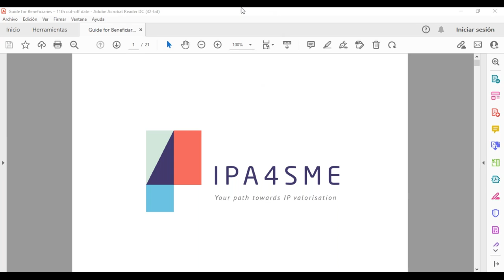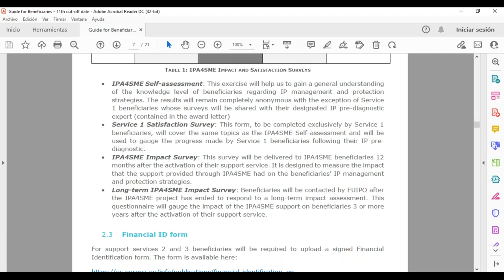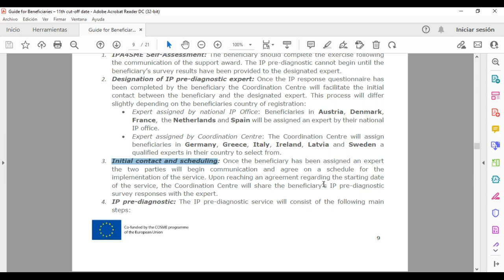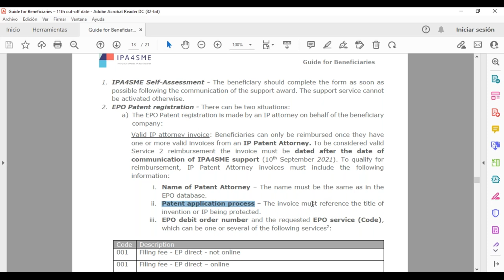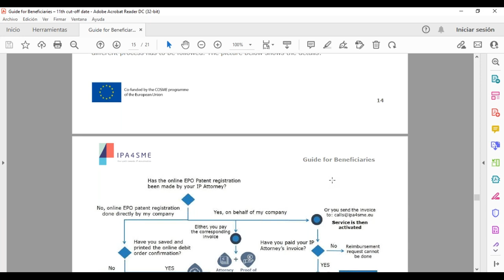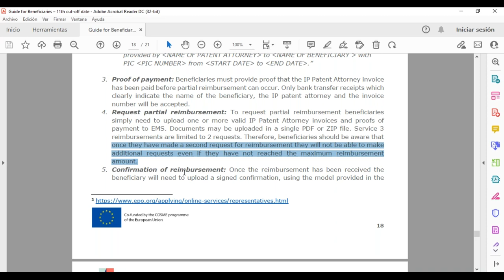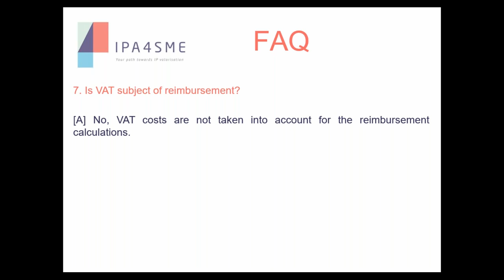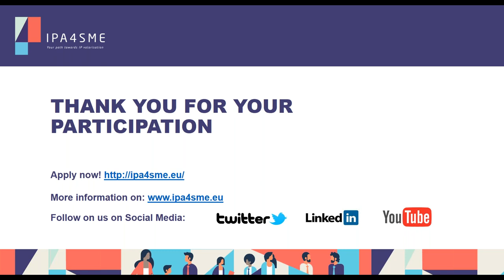IPA4SME webinar for service implementation (cut-offs 9, 10&11) – 16 September 2021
This webinar informed the selected beneficiaries of the 9th, 10th and 11th cut-offs of IPA4SME's open call on how to proceed with the activation of services (IP Pre-diagnostics and/or EPO or IP attorney fee reimbursement).